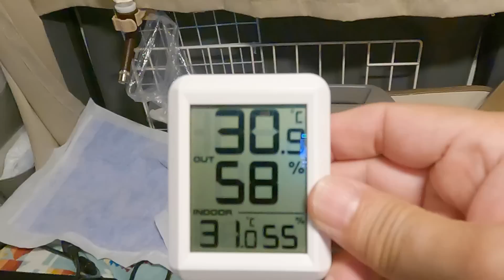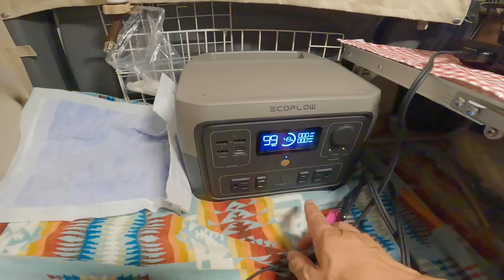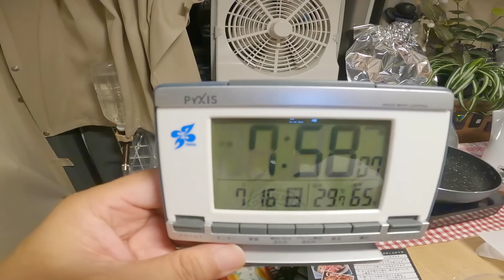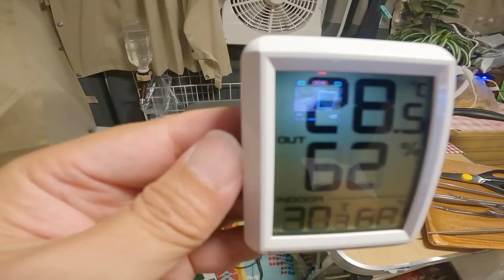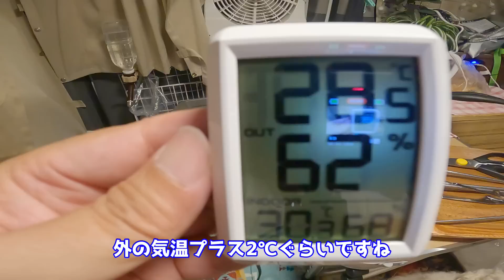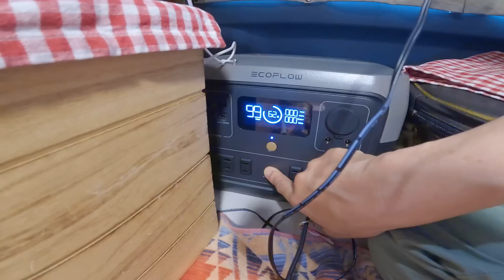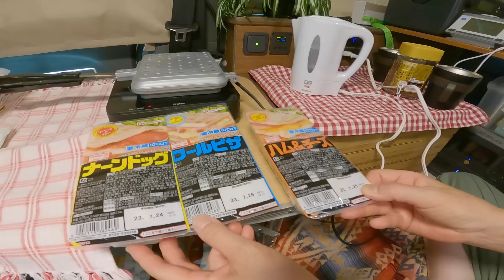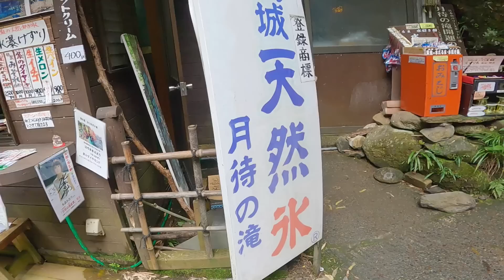【最高気温36℃！】猛暑日に夫婦2人+wanがポータブルークーラーの効き目を試す車中泊⁉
～動画の中で紹介した「おうちでたん君」～
牛タン1パック∼送料無料!
※沖縄・離島は送料発生致します。
更に5パックセットのみ特別価格で販売中‼
0:00 オープニング
0:38 クーラー説明
2:26 車内で牛たんを焼く！
13:28 まろんは日本語が理解出来る⁉
15:57 夜の車内の様子
21:13 朝の車内の様子
27:23 涼しさを求めて
どこでも車中泊する夫婦がニューアイテムを紹介します。
私たちと一緒に旅を楽しんでいただけたら幸いです。
2021年7月から週末車中泊による全国制覇を目指して
諸国漫遊の旅シリーズをスタート。
1.茨城県→2.福島県→3.長野県→4.栃木県→5.静岡県→
6.神奈川県→7.千葉県→8.埼玉県→9.群馬県→10.宮城県→
11.北海道→12.岩手県→13.青森県→14.秋田県→15.山形県→
16.山梨県→17.愛知県→18.新潟県→19.岐阜県
を訪ねてます
使用してるキャンピングカーはNV200バネットをベースにしたFOCS luz(ルソ)です。